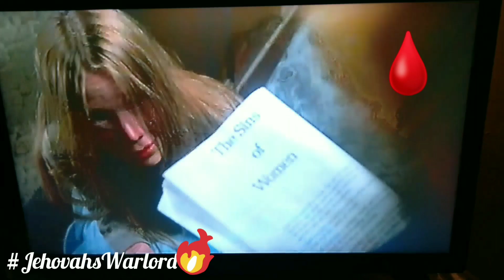May 27, 2021 GENESIS 📜📖 CURSEofBLOOD🩸